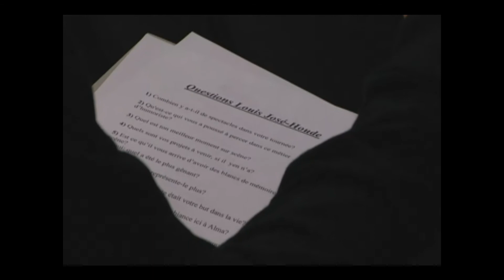Louis josé houde keven suivre la parade